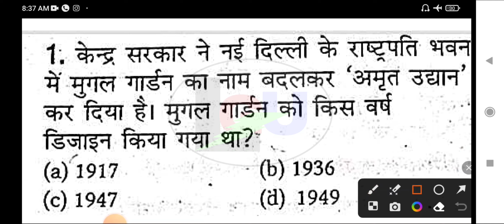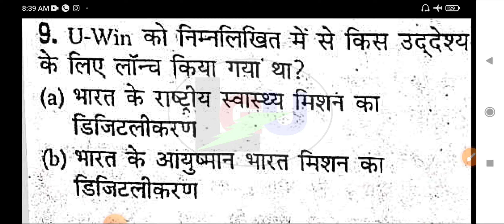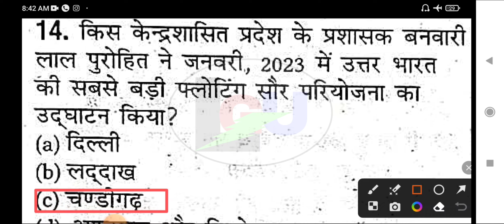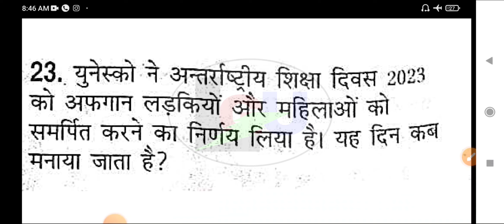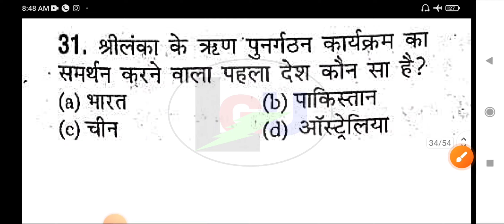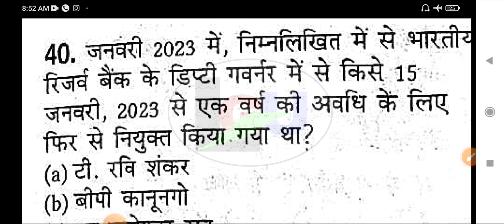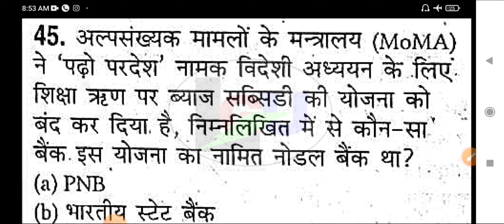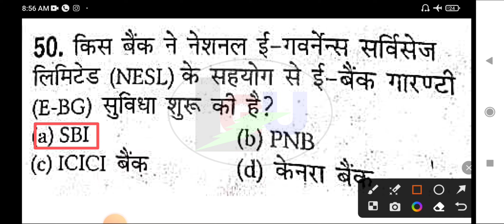current affairs for kvs prt/uppcs/ro/aro 2023 | march monthly current affairs 2023